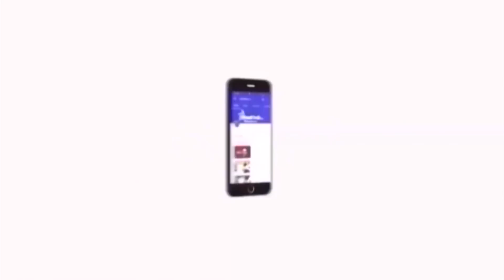ரஜினிக்கு தமிழகத்தை ஆள தெரியுமா..? சீமான் கேள்வி | Seeman Latest Videos